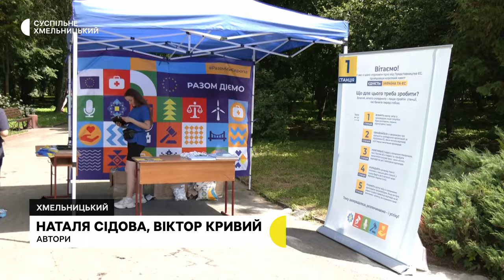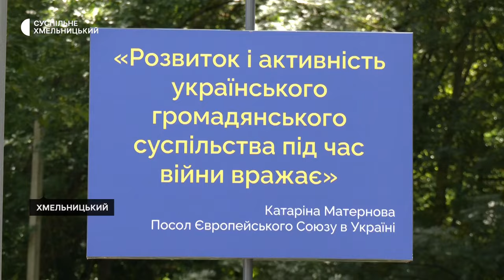РазомДіємо Фест відбувся у Хмельницькому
Хмельничанка Віолета разом із донькою, чотирирічною Євою гуляли у парку імені Михайла Чекмана, коли побачили, що там розпочався «РазомДіємо Фест». Каже, одразу вирішили доєднатись.